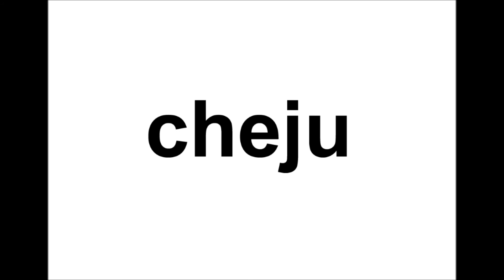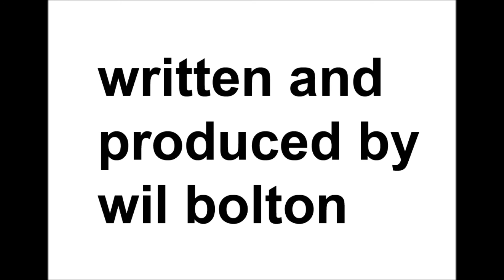(((IEMN))) Cheju - Capsicum - U-Cover Transparente 2007 - IDM, Glitch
info soon